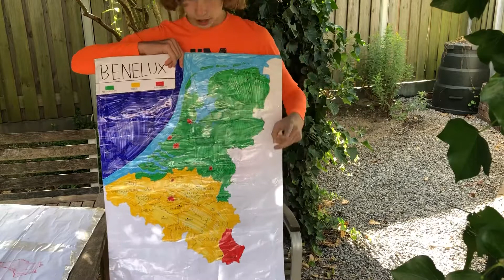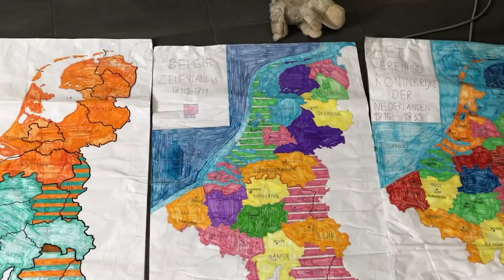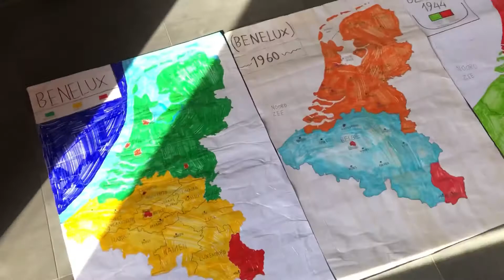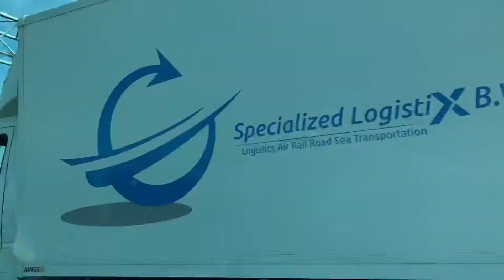We gaan naar het Zuiderzee gebied (naar de Zuiderzee) #1